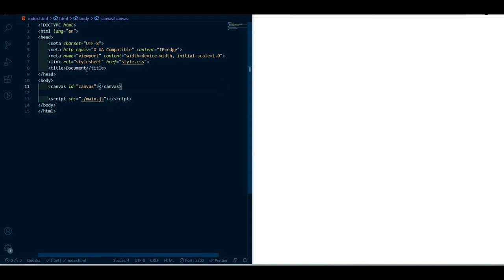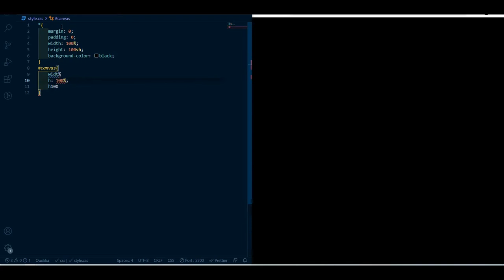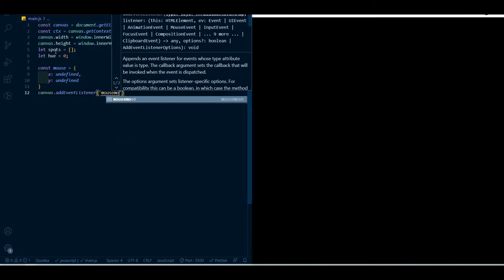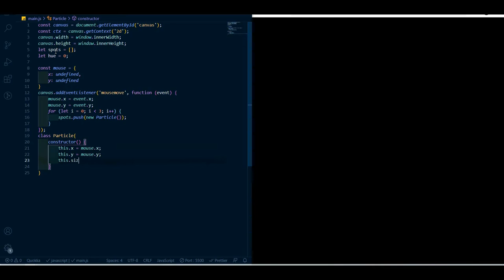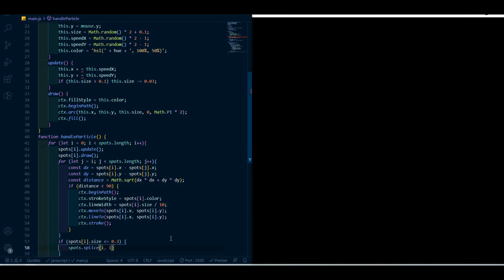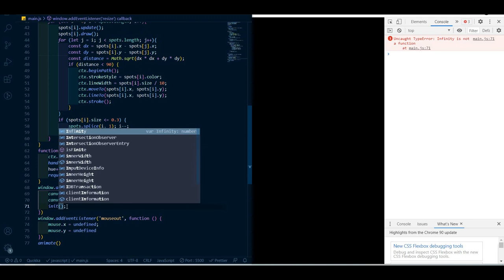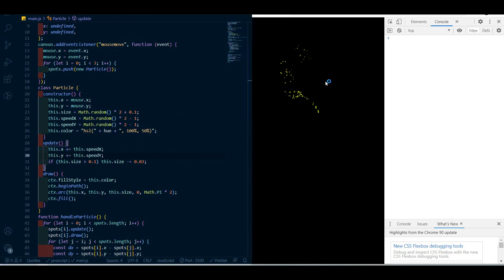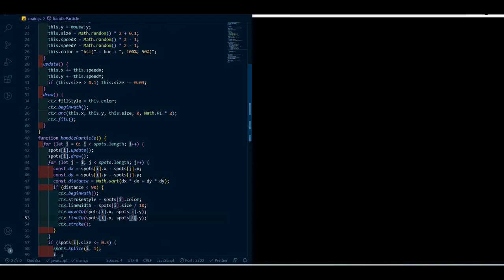How to make Mouse Trail Using HTML Canvas, CSS and JS! Quick and easy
In this video we make a quick and stylish mouse trail effect using HTML Canvas, CSS, and JavaScript. The mouse trail effect is a fun and interactive way to engage users on your website, and this tutorial will guide you through the process step-by-step. You'll learn how to use HTML Canvas to draw and animate shapes, CSS to style and position the elements, and JavaScript to create the mouse trail effect. This tutorial is quick and easy, perfect for beginners who want to add an exciting feature to their website.

Please give credit if you repost this on other social media platform.